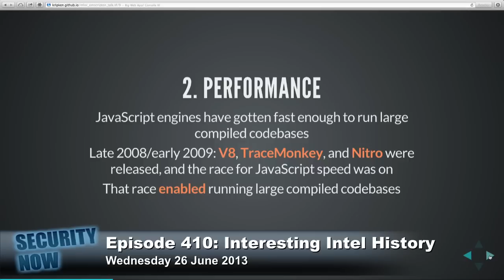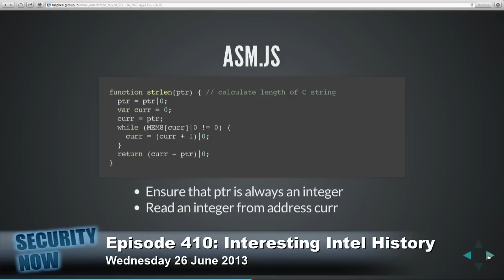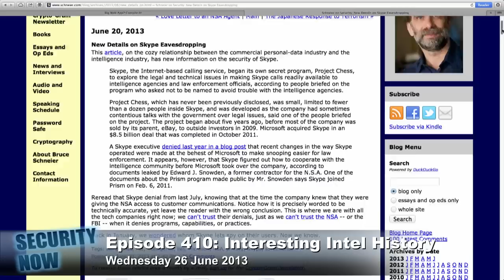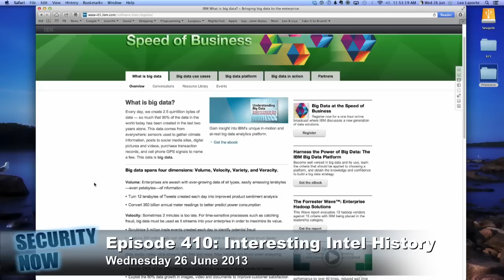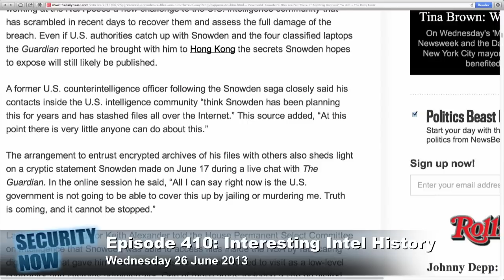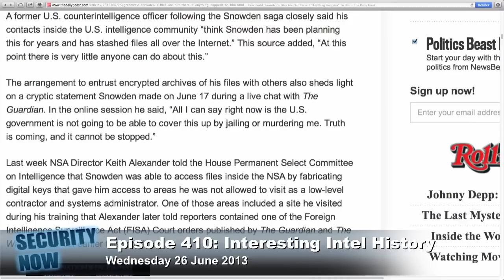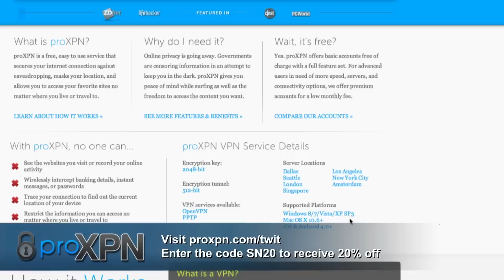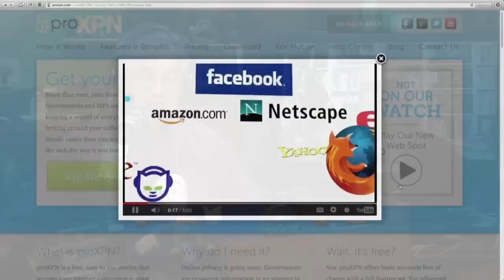Security Now 410: Interesting Intel History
Snowden leaks continue, Firefox 22, Project Chess, and more.